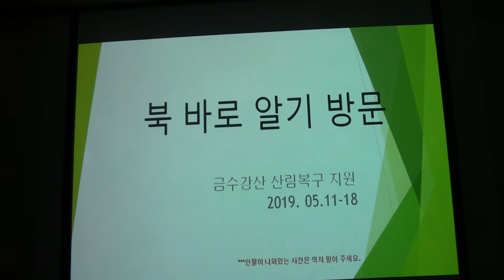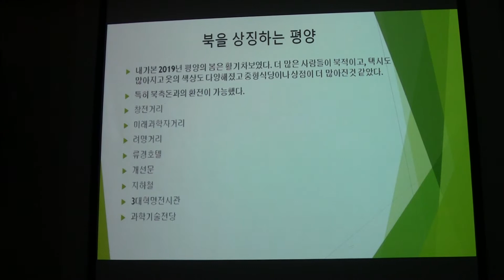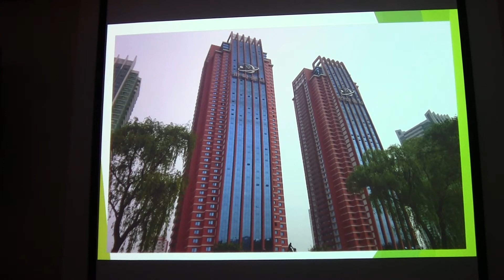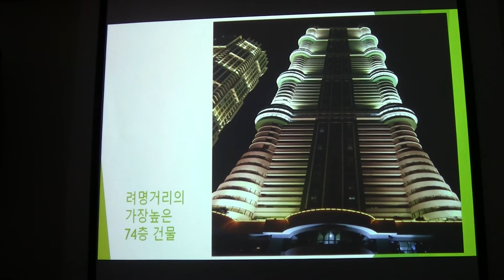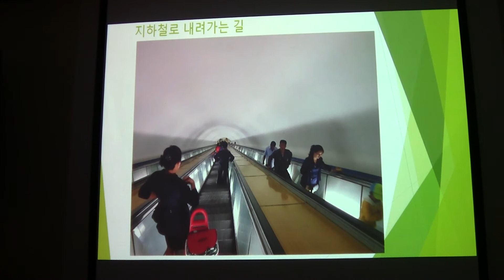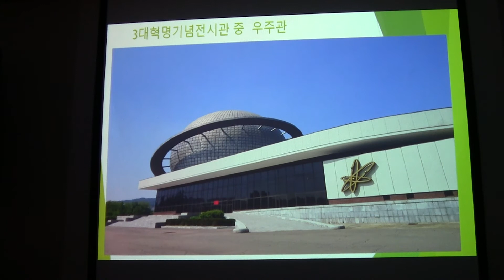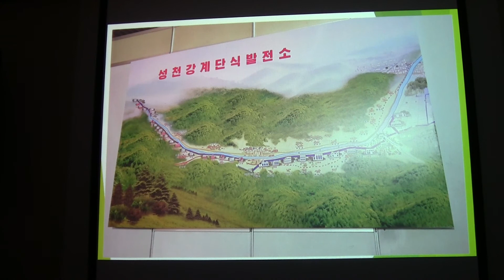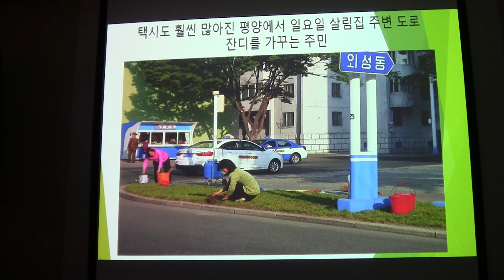풀영상(1/5) 재불 평화 코디 김정희 선생의 북바로알기 방문 보고 - 금수강산 산림복구 지원 방북기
프랑스 동포 평화통일 활동가 김정희 토크 콘써트북의 최근 모습과 묘목보내기 운동
■일시 : 2019년 6월 4일
■주관: AOK한국 평화통일 교육위원회
■주최 : 평화연방시민회의 동학실천시민행동